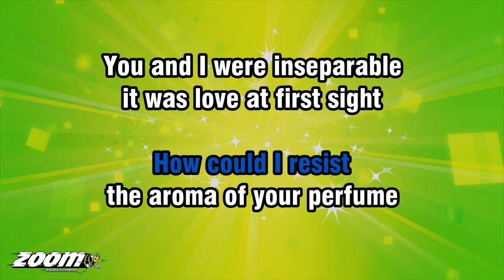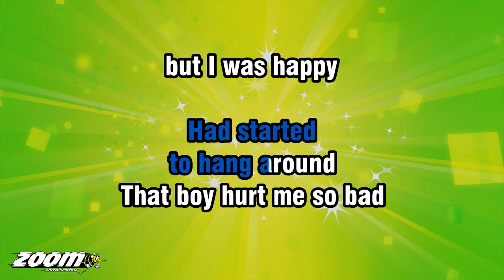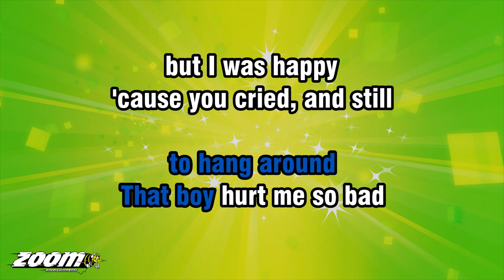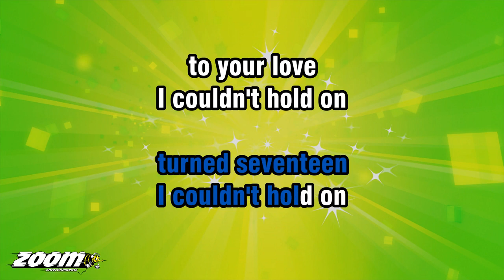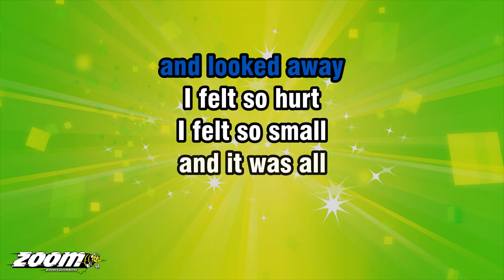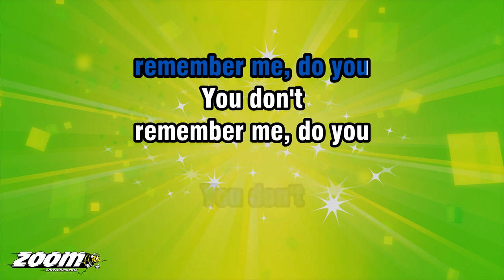Hot Chocolate - It Started With A Kiss - Karaoke Version from Zoom Karaoke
Song lyrics:

IN THE BACK ROW
OF THE CLASSROOM
HOW COULD I RESIST
THE AROMA OF YOUR PERFUME

YOU AND I WERE INSEPARABLE
IT WAS LOVE AT FIRST SIGHT
YOU MADE ME PROMISE
TO MARRY YOU
I MADE YOU PROMISE
TO BE MY WIFE

BUT THEN
YOU WERE ONLY
EIGHT YEARS OLD
AND I HAD JUST
ABOUT TURNED NINE

I THOUGHT THAT LIFE
WAS ALWAYS GOOD
I THOUGHT YOU ALWAYS
WOULD BE MINE

NEVER THOUGHT
IT WOULD COME TO THIS
IT STARTED WITH A KISS
NEVER THOUGHT

I REMEMBER
EVERY LITTLE THING
LIKE FIGHTING
IN THE PLAYGROUND

'CAUSE SOME
GOOD-LOOKING BOY
HAD STARTED
TO HANG AROUND

THAT BOY HURT ME SO BAD
BUT I WAS HAPPY
'CAUSE YOU CRIED, AND STILL

I COULDN'T HELP BUT NOTICE
THAT NEW DISTANT
LOOK IN YOUR EYES
AND THEN

TURNED SEVENTEEN

I COULDN'T HOLD ON
TO YOUR LOVE
TO MY DREAM

YOU DON'T
REMEMBER ME, DO YOU
YOU DON'T

WALKING DOWN
THE STREET CAME
THE STAR OF MY LOVE STORY
AND MY HEART
BEGAN TO BEAT SO FAST
SO CLEAR WAS MY MEMORY

I HEARD MY VOICE
CRY OUT HER NAME
AND AS SHE LOOKED
AND LOOKED AWAY

I FELT SO HURT
I FELT SO SMALL
AND IT WAS ALL
THAT I COULD SAY

NEVER THOUGHT
OH... NEVER THOUGHT